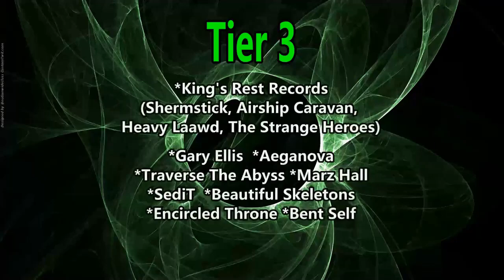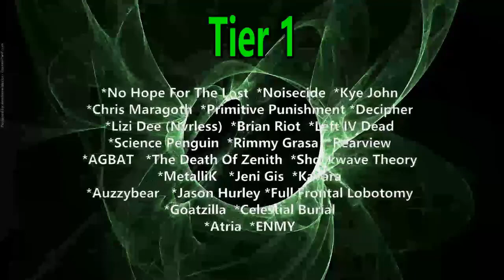АРИЯ — Осколок льда (Reaction)